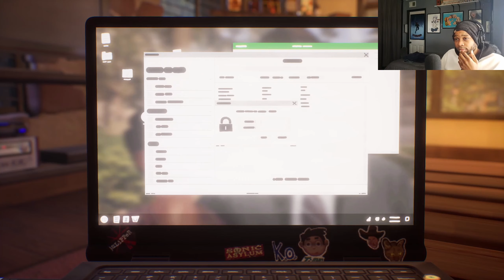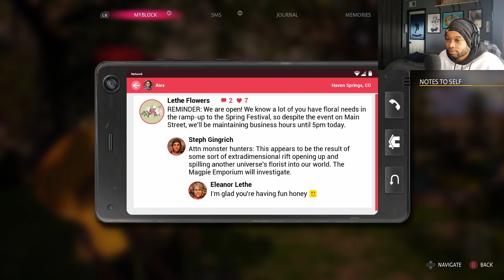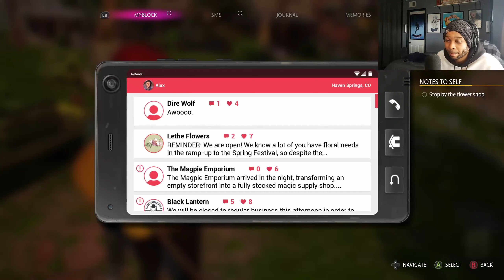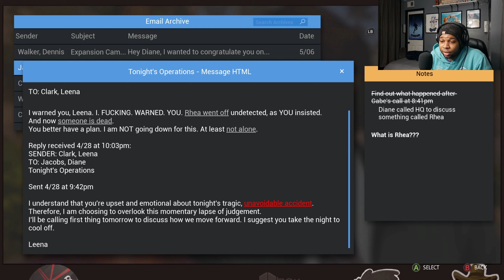Life is Strange: True Colors - Part 5 || LARPing and Charlotte's Anger [Twitch Stream]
This time on Life is strange true colors, chapter 3 kicks off with us attempting to get some info out of Diane, and the only way to do that apparently is with a "sexy" distraction. This leads in to finally taking part in the LARP, but Ethan isn't so sure about it.

“Life is Strange: True Colors is a narrative adventure featuring Alex Chen, a young woman with an astonishing supernatural power, through which she can experience the strong emotions of others. While Alex’s power will lead to moments of great Joy, it also brings her into the orbit of violent Anger, world-altering Sadness, and irrepressible Fear. As she probes the mysteries of Haven Springs, revealing its secrets, Alex will discover moments of quiet transcendence – but also be drawn into moments of sudden, bloody violence - with lasting consequences."